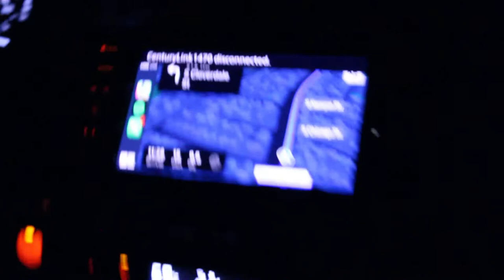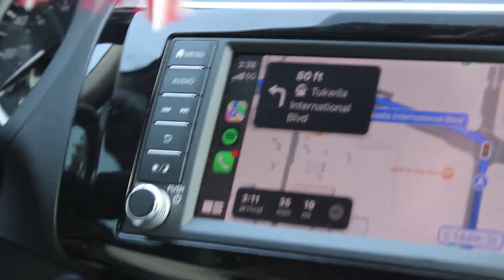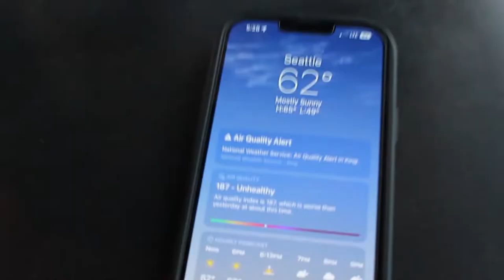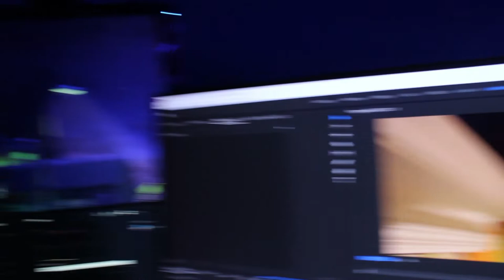Marcellus gets a Tattoo!